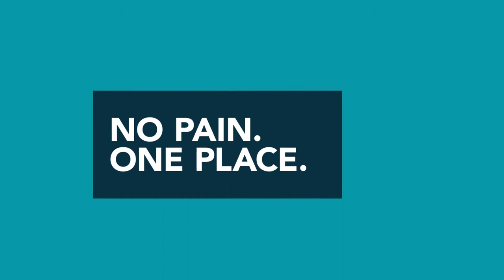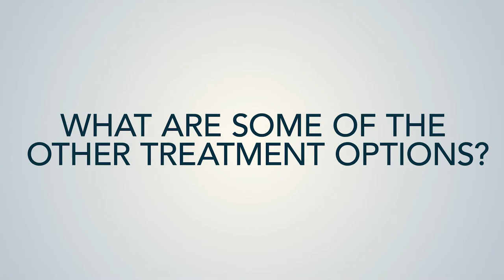Treatment for Arthritis of the Spine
Dr. David Fairleigh speaks on arthritis of the spine, along with causes, symptoms, diagnosis, and treatment options offered and recommended by Gulf Coast Pain Institute.
To learn more, read our blogs focusing on Arthritis of the Spine